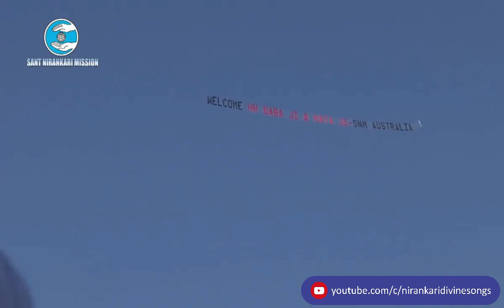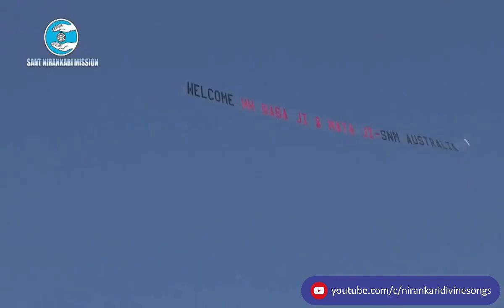Yaara || Maghar Ali || A Tribute to His Holliness || Universal Brotherhood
A Tribute to His Holiness Satguru Baba Hardev Singh ji Maharaj.

In Loving Memory of His Holiness
Nirankari Baba Hardev Singh Ji Maharaj
(23rd February 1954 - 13th May 2016)

Song: Yaara
Singer: Maghar Ali
Penned: Navpreet Bhogal
Video: Tej Sarao
Arrangement: Pardeep Kumar
Mix Master: Bobby Sharma